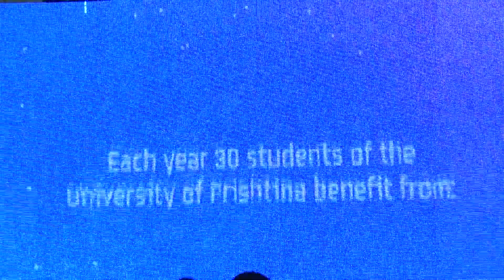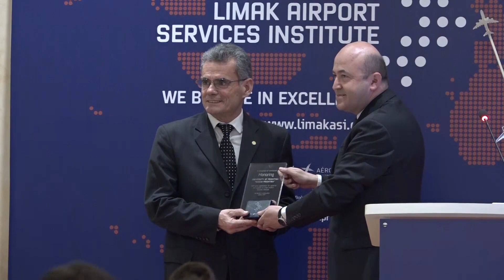Diplomon gjenerata e dytë dhe e tretë e Institutit Limak, punësohen në aeroport e jashtë Kosovës